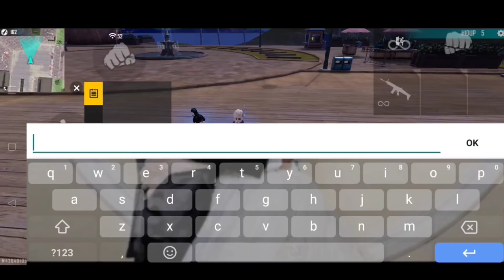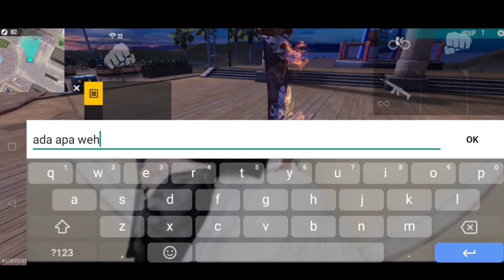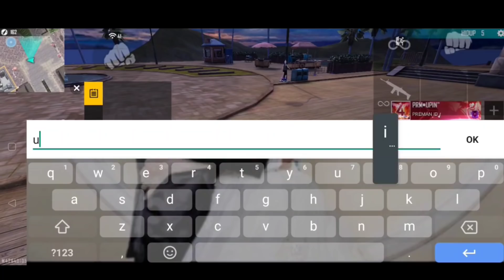DI CUEKIN TANTE TRAINING KARNA PAKE BAJU ELITPAS?🤔AUTO KASIH PAHAM EMOT 8 JUTA😎TANTE NYA MAU SELOBY😂